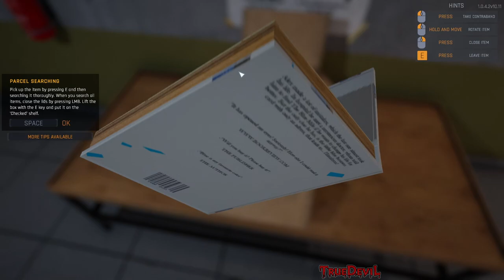[YCF] YouTube Correctional Facility - #01 - [Prison Simulator]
Welcome to the YouTube Correctional Facility, hereby know as [YCF] from now on, today is my 1st day here, lets see how we get on...

Recording Software: Open Broadcasting Software (OBS)